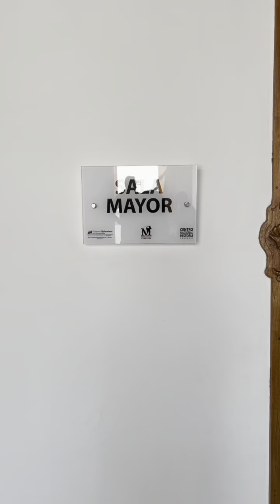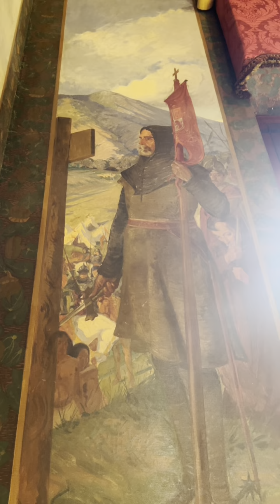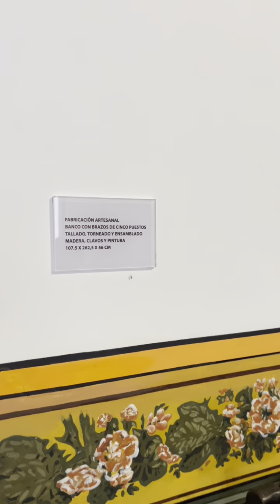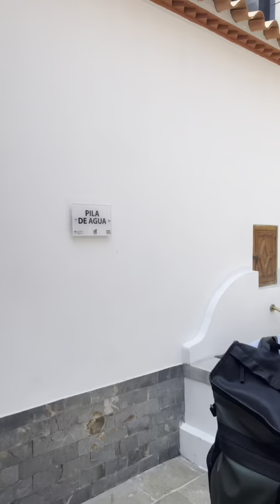Trabajo de Campo 1er año “Casa Natal del Libertador“